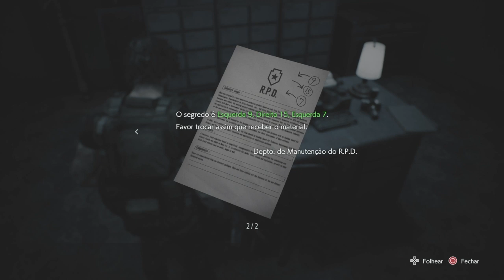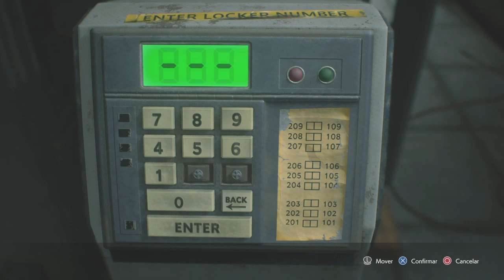Resident Evil 3 Remake gameplay parte 6 Carlos na delegacia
A delegacia